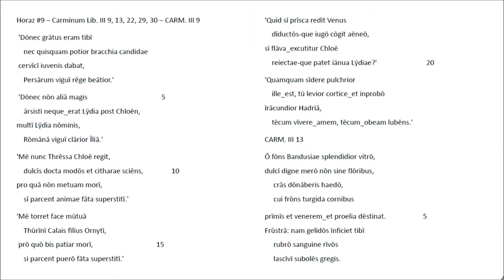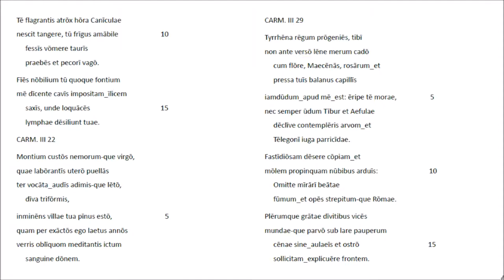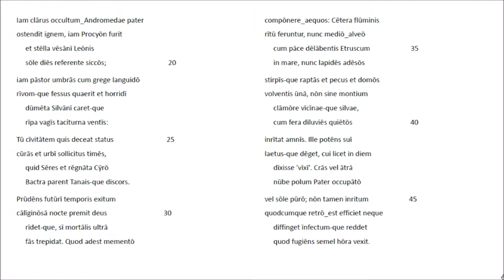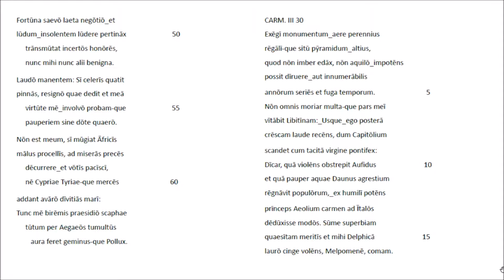Horaz #9 - Carmina III 9, 13, 22, 29, 30 - Lateinische Rezitation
Die in meinem Kanal 'Latein Rezitation' begonnene Video-Serie ist der römischen Literatur - und hier den im Gymnasium mehr oder weniger präsentierten Autoren von Lukrez bis (vielleicht) Boethius - gewidmet. Die hier nach dem Motto "Wer vieles bringt, wird manchem etwas bringen" ausgewählten Horazgedichte sind in der von Friedrich Klingner besorgten Textgestalt der Bibliotheca Teubneriana (1959) wiedergegeben. Von dieser weicht nur unsere Markierung des Satzbeginns durch Großbuchstaben ab. In III 29 Vers 6 steht in der bearbeiteten Textseite leider 'nec' (aus der Latin Library kopiert) statt 'ne', wie richtig rezitiert. Für die Interpretation der Oden und Epoden wurde der von Walther Killy und Ernst A. Schmidt gebotene Kommentar (Artemis Pegasus Paperback 2. Aufl. 1987) herangezogen. - Heidelberg, April 2018, Wolfgang Schibel